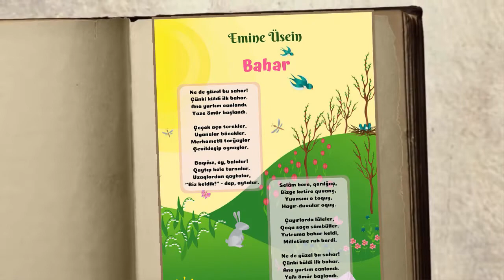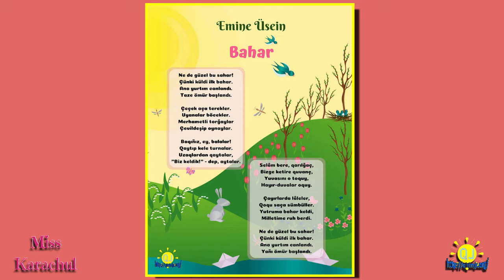EMİNE ÜSEİN/ ЭМИНЕ УСЕИН, BAHAR/БААРЬ! Назлы Карачуль - 7 яш